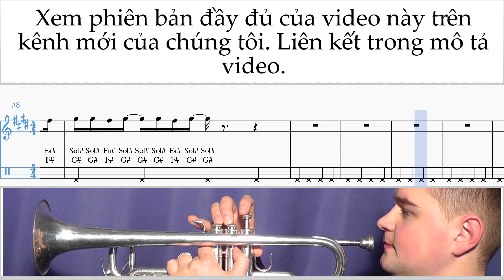Tự Học Kèn Trumpet KAROL G, Shakira - TQG Hướng Dẫn Bài Hát um-a-n687 bản xem trước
Xem phiên bản đầy đủ của video này trên kênh mới của chúng tôi Tự Học Kèn Trumpet KAROL G, Shakira - TQG Hướng Dẫn Bài Hát um-a-n687 Xin vui lòng viết trong các ý kiến, làm thế nào để làm cho bài học hữu ích hơn cho bạn?